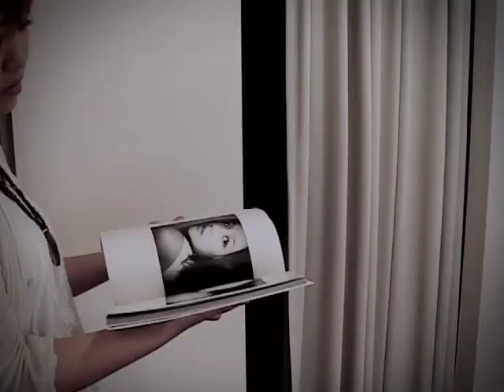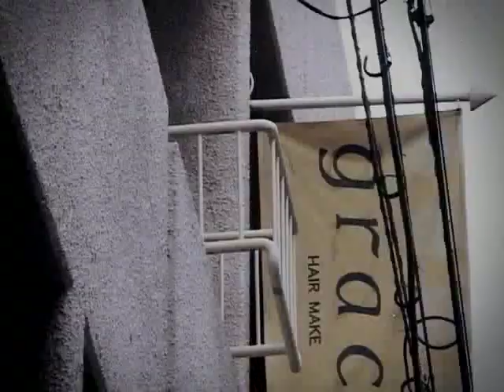grace 10th Anniversary Film／KOTA SASAKI